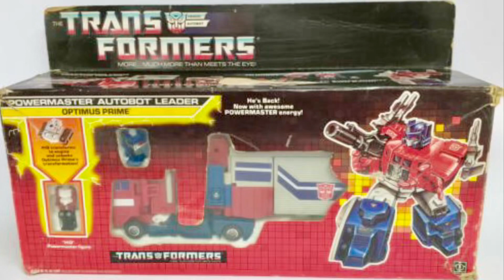G1 Powermaster Optimus Prime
G1 Powermaster Optimus Prime showcase redo